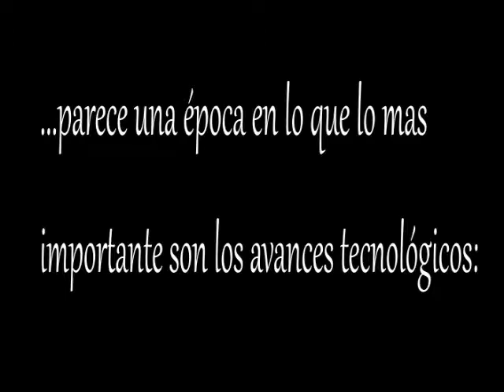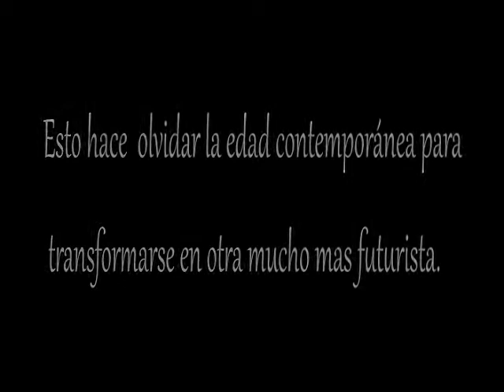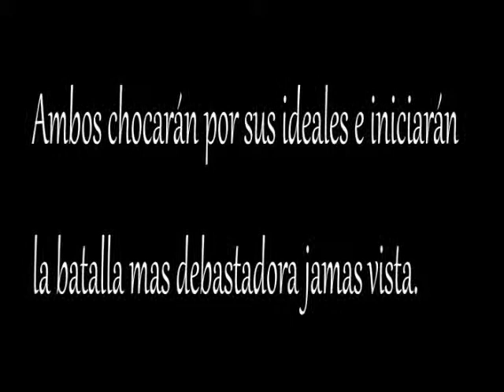Facciones Memento Mori: El Renacer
Las facciones principales que apareceran en la historia.